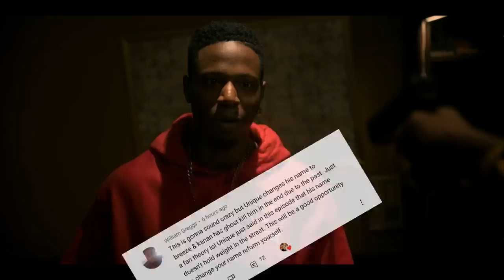Breeze Fan Theory & Why Unique's Playing Raquel | Power Book III: Raising Kanan Season 2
In this video I run through a breakdown of a fan theory which involves Unique and how some fans think we've already seen Breeze on our screens. Is he hiding in plain sight? I personally think D-Wiz's brother will come in as Breeze, a plot and storyline which has been left open from Season 1 Episode 2, since D-Wiz's death, but only time will tell.

Episode 203 'Sleeping Dogs'
Directed By: TBA
Written By: TBA
Original Air Date: August 28 2022
Official Synopsis: A surprise encounter with Howard leaves Kanan speechless; Raquel tries to settle in new territory, but while investigating a missing business associate with her money, she comes face to face with an old adversary.